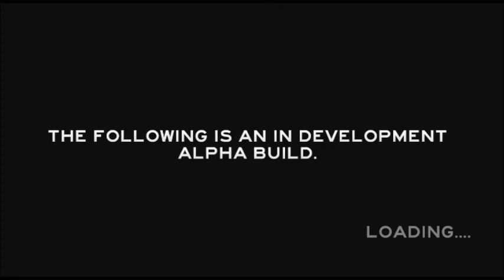BeanTastrophy Plays The Forest Part 1!!